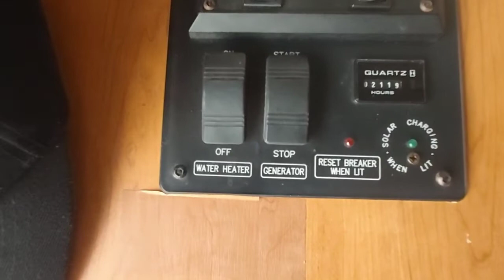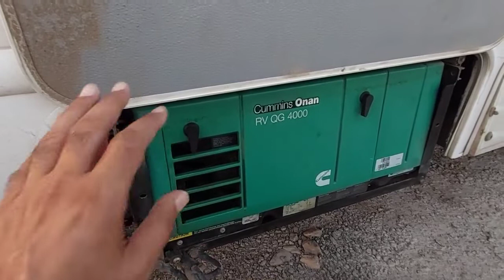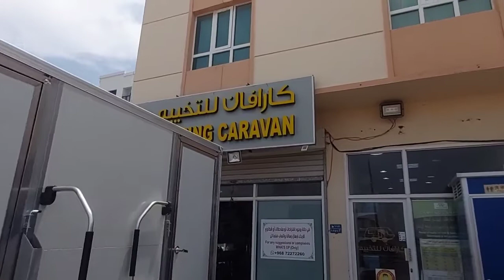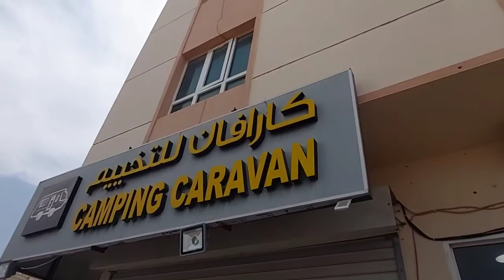واخيرا صلحنا جنرايتر ٤٠٠٠ الاونن Onan 4000